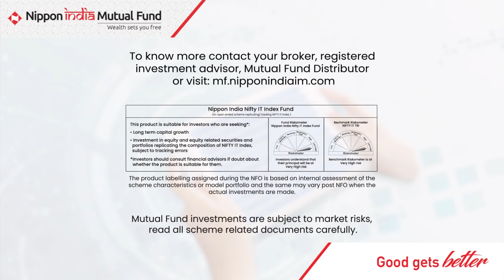Nippon India Nifty IT Index Fund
Looking to participate in the potential growth of the Indian IT Industry?

Presenting Nippon India Nifty IT index fund, that lets you invest in 10 leading IT companies listed on NSE in one go.

NFO opens today!